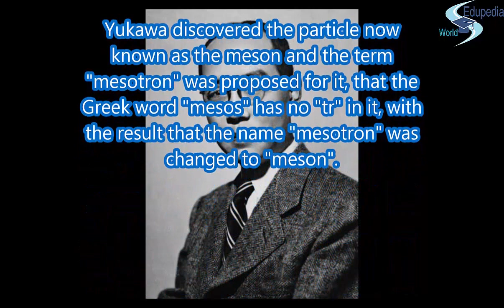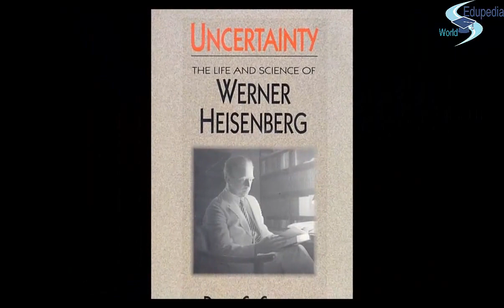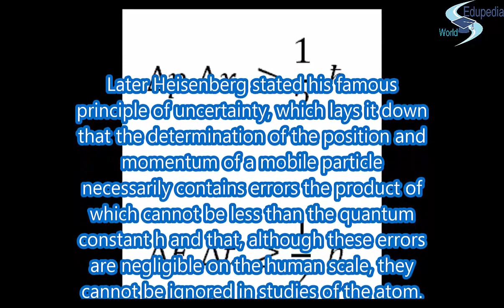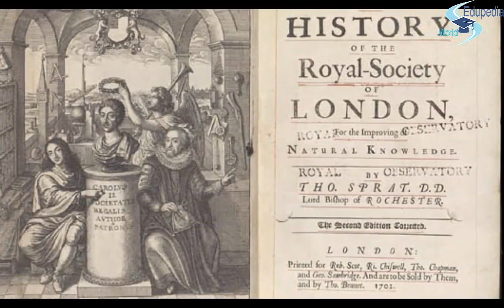Know Who was Werner Heisenberg? | Uncertainty Principle | Quantum Physics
Life History
Discovery

for more videos on Famous Personalities and Events.